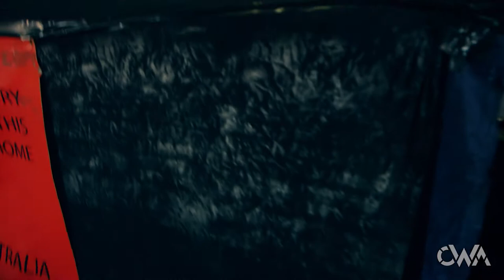Brad Alexander VS Will Kiedis | Singles Match | CWA 30/10/16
Brad Alexander VS Will Kiedis in a Singles Match recorded live at the CWA show held at Canley Vale on 30/10/16.